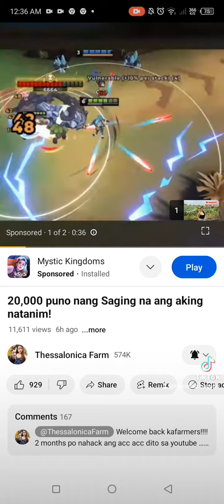June 23, 2024